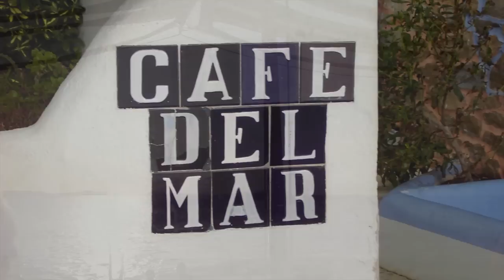GUITAR DEL MAR - Balearic Chillout Lounge Music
GUITAR DEL MAR - Balearic Chillout Lounge Music Café Ibiza Mix.

Finest mix of balearic guitar chillout & lounge music inspired by the real Ibiza! It comes with super smooth and relaxing visuals for maximum enjoyment :) -Love & Peace

Tracklist
00:00:00 Sheela & Luna
00:05:31 Hollywood Affair
00:12:02 Junto al mar
00:16:40 Intake
00:22:22 Savannah Sunset
00:28:28 Remando al viento
00:34:20 Endlesse Blue
00:39:27 Caribbean Sunset
00:44:38 Have a nice day
00:50:51 Nunca Olvidare
00:56:57 Drift Away
all by Schwarz & Funk

SCHWARZ & FUNK -
Serious Chillout & Soulful Lounge Music

Inspired by the Balearic House vibes of Ibiza the passionate producers Bob Schwarz and Jesse Funk established the musical project SCHWARZ & FUNK in 2001. Since then it has represented Deep Chillout and Soulful Lounge tunes loved by music enthusiasts all over the globe who are bored by tepid jingle-jangle mislabeled as Chillout and Lounge Music.

SCHWARZ & FUNK tracks are released worldwide on very well-known compilations such as the Café del Mar series. In addition the remixes of Bob and Jesse generate great international interest as well. They also compose and produce commercial tracks for many major international companies including Volkswagen, Alfa Romeo, Lufthansa, Tui, Orange, Pilates, Brita and more.

As professional and passionate musicians, Bob and Jesse frequently work together with outstanding musicians and singers. Their good friend and exceptional guitarist Joe T. Aykut for instance, can be regarded as their biggest asset. His spectacular solo performances are one key component of SCHWARZ & FUNK. Big stars like J.C.A., Barbara Tucker, The Gipsy Kings and even the Bee Gees have worked with him as well.

Changed size and added logo.

Video images by courtesy of:
(all pics: zoomed and/or motion added)

- boxbergstudios

Chill-out music (sometimes also chillout, chill out, or simply chill) is an umbrella term for several styles of electronic music characterized by their mellow style and mid-tempo beats—"chill" being derived from a slang injunction to "relax".

The genres associated with chill-out are mostly ambient, trip hop, nu jazz, ambient house and other subgenres of downtempo. Sometimes the easy listening subgenre lounge is considered to belong to the chill-out collection as well. Chill out as a musical genre or description is synonymous with the more recently popularized terms "smooth electronica" and "soft techno" and is a loose genre of music blurring into several other very distinct styles of electronic and lo-fi music. It can also take on more ethnic flavors such as Indian, Middle Eastern or Spanish influences, one particular subgenre being Flamenco Chill also known as Flamenco Electronic, perhaps best exemplified by early recordings of Chambao.

A number of compilations with "Chill Out" in their titles were released in the mid-1990s and beyond, helping to establish the genre as being closely related to downtempo and trip hop but also incorporating, especially in the early 2000s, slower tempo varieties of house music, nu-jazz, psybient, and lounge music of approximately 80 to 110bpm . The genre also includes some forms of trance music, ambient music, and IDM, and it has entirely subsumed the older genre Balearic Beat, although that term is still used interchangeably with chill out. Chill out is generally tonal, relaxing (or at least not as "intense" as other music from the styles it draws from), although when used to describe the music played in chillout rooms at raves, it can also encompass extremely psychedelic experimental sounds of great variety.

Lounge music is a type of easy listening music popular in the 1950s and 1960s. It may be meant to evoke in the listeners the feeling of being in a place, usually with a tranquil theme, such as a jungle, an island paradise or outer space. The range of lounge music encompasses beautiful music-influenced instrumentals, modern electronica (with chillout and downtempo influences), while remaining thematically focused on its retro-space-age cultural elements. The earliest type lounge music appeared during the 1920s and 30s, and was known as light music. Contemporaneously, the term lounge music may also be used to describe the types of music played in hotels (lounge, bar) casinos and piano bars.